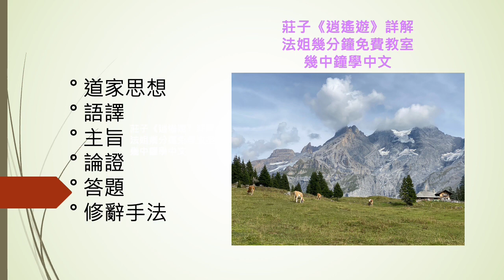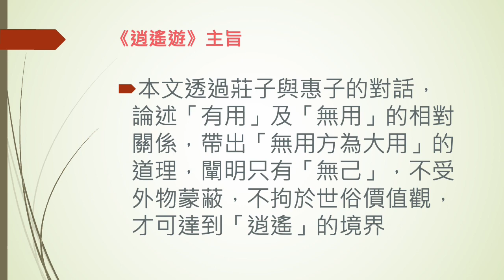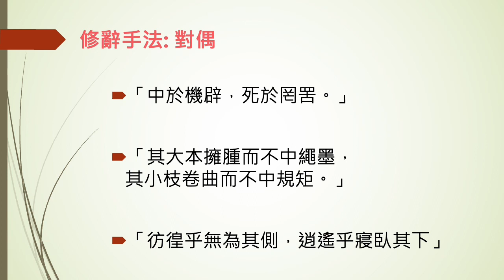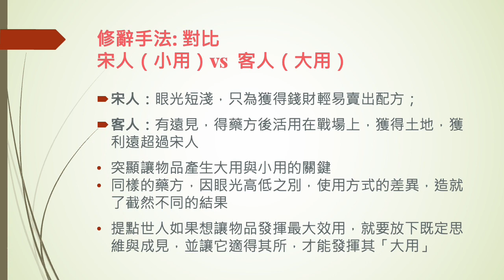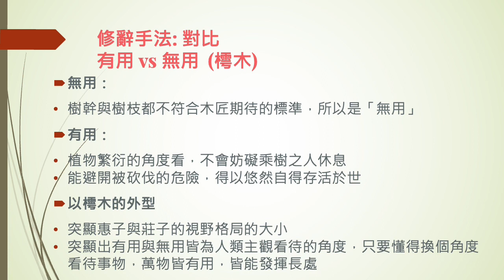【DSE 中文 範文詳解】莊子《逍遙遊》詳解 （包括語譯、分析、問答、修辭）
道家思想
語譯
問題分析
主旨
一般人 VS 莊子
論證— 大葫蘆
論證—   莊子 : 不龜手藥
論證— 樗木
論證—   莊子 : 狸狌  VS  斄牛
修辭手法